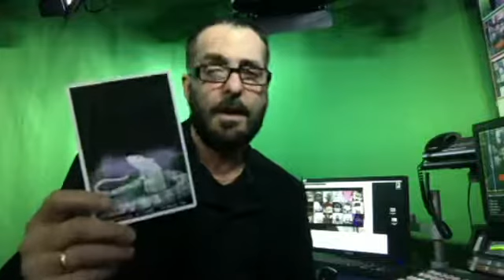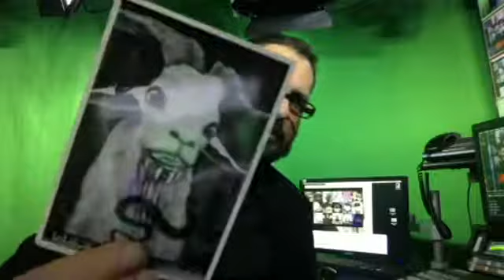Kirk Kerber Face book live with Goliath / The El Goliath Animal Shaman Deck 2019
@kirkkerberadvisor and

Kirk Kerber interviews "Goliath" The artist and creator of the El Goliath Shaman Animal Medicine Tarot Deck 2019

You can find the El Goliath Tarot deck on Amazon and Facebook to buy.